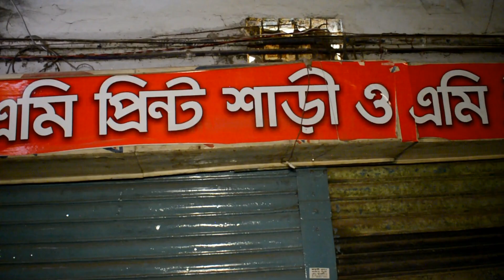৮০০ টাকার পার্ট ড্রেস এই প্রথম ৳৩৯0/S Tex, যশোরের হাতের কাজ করা থ্রী পিছ কিনুন কম দামে/Buy 3pcs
৮০০ টাকার পার্ট ড্রেস এই প্রথম ৳৩৯0/টেক্স ওয়ান, নবরুপার মত ব্রান্ডের থ্রী পিছ কিনুন কম দামে/Buy 3pcs

আস-সালামু ওয়ালাইকুম ।

Emi Print Sharee and Three pcs
এমি প্রিন্ট শাড়ি ও থ্রী পিস
গাউছিয়া মার্কেট ০১ ,  নীচ তালা পাঁচ নাম্বার গলি
ভুলতা রূপগঞ্জ নারায়ণগঞ্জ
অর্ডার প্রদান অথবা যেকোনো প্রয়োজনে যোগাযোগ করুন

Islm Vai
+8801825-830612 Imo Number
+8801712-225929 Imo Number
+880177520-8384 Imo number